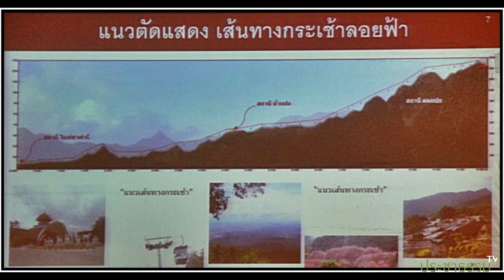กระเช้าลอยฟ้าเชียงใหม่-จุดตัดระหว่างอำนาจรัฐ(ส่วนกลาง) กับอำนาจคนท้องถิ่น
แนวคิดในการสร้างกระเช้าลอยฟ้าเพื่อการท่องเที่ยวในจังหวัดเชียงใหม่ ถูกนำเสนอมาแล้วหลายครั้งและถูกคัดค้านอย่างหนักจากประชาชน ภาคประชาสังคม นักอนุรักษ์ และนักวิชาการ อาทิ กระเช้าไฟฟ้าขึ้นวัดพระธาตุดอยสุเทพฯ ดอยหลวงเชียงดาว
การปักเสาโครงการกระเช้าลอยฟ้าในพื้นที่ ผ่านทางสน.พิงคนคร ซึ่งเป็นองค์กรมหาชน มีลักษณะ มีอำนาจเหนือการปกครองส่วนท้องถิ่น และส่วนจังหวัด นี่จึงเป็นอีกหนึ่งเงื่อนปมสำคัญ สำหรับการเข้าไปมีส่วนร่วมกำหนดทิศทางการพัฒนาท้องถิ่น และการต่อรองทางนโยบายของประชาชนชาวเชียงใหม่